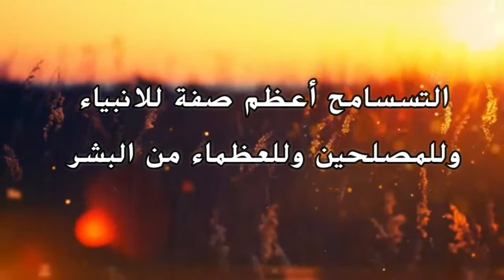التسامح | كن متسامحا مع الدكتور محمد بشارات | وقفات مع بشارات |DR.MOHAMMAD BSHARAT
التسامح - كن متسامحا مع  الدكتور محمد بشارات - وقفات مع بشارات كلمات من القلب في التنمية الذاتية